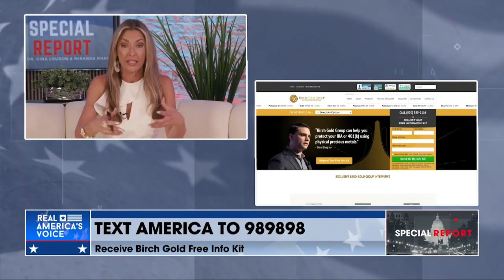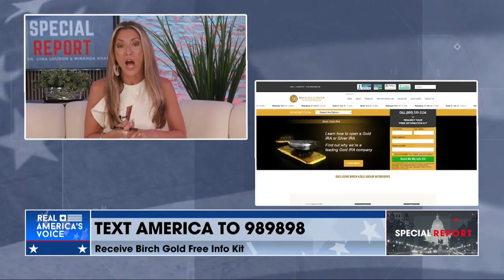Melissa Armo | The Stock Swoosh | Real America's Voice